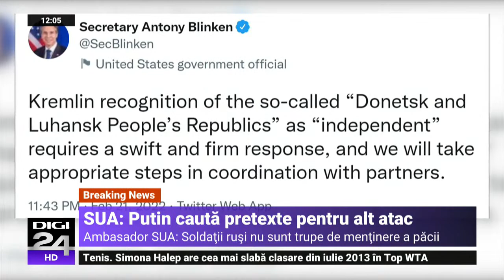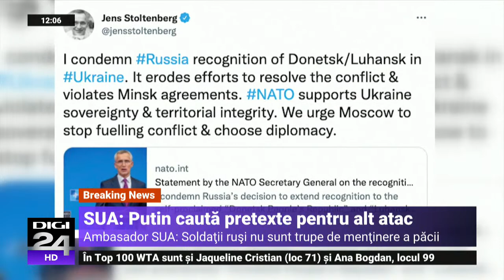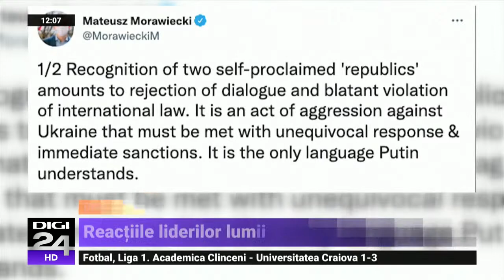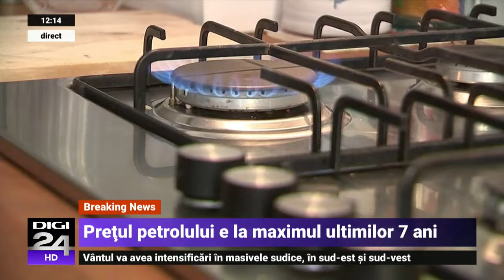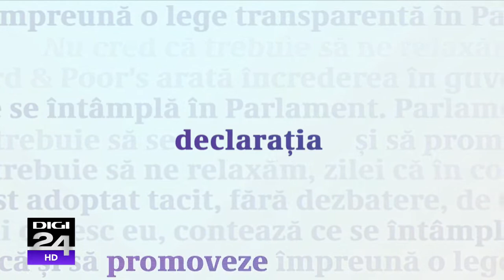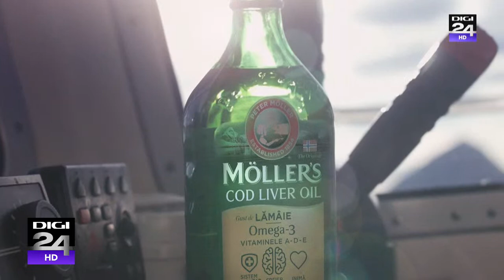Știrile orei 12 la Digi24 - 22 februarie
Urmărește știrile Digi24, de luni până vineri, pe YouTube.

Cele mai noi informații și cele mai importante subiecte ale zilei, prezentate și dezbătute pe Digi24 și Digi24.ro.